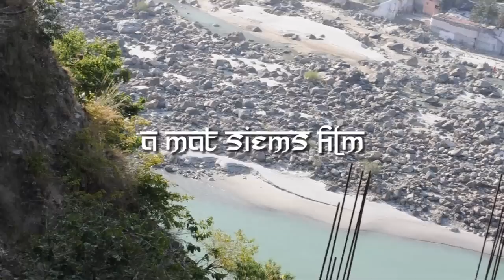Unbelievable Monkeys in Rishikesh, North India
Learn more about Rishikesh in North India, the best places to stay or view the Rishikesh interactive map at Funky India

HD travel documentary Film about the Unbelievable Rishikesh Monkeys in North India.  The footage was taken on the backdrop of the hill stations key sights including Lakshman Jhula Bridge, Ram Jhula Bridge, Trayambakeshwar Temple and the Triveni Ghat.